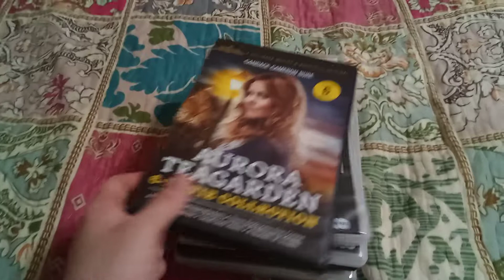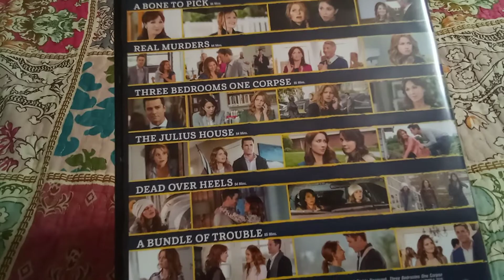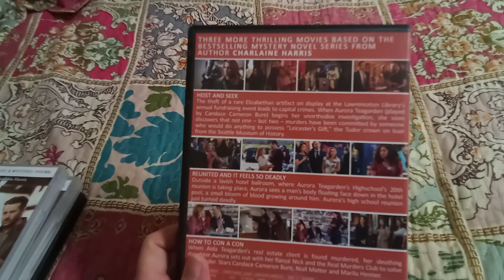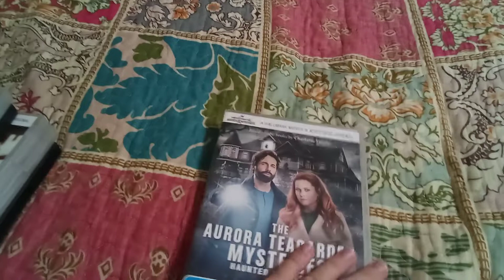Aurora Teagarden movie Collection